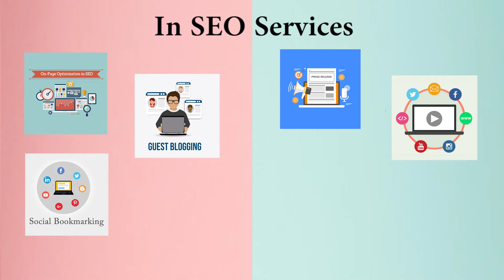Best Digital Marketing Company/Agency in Panvel | Best SEO Company in Panvel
We are the best Marketing & SEO professional providing our services worldwide.
If you need some long-term engagement then we are also providing marketing & SEO professionals on-demand or contract basis. So if you are looking for the best marketing professionals in Panvel or SEO professionals in Panvel then you can contact us or call us and our team will take care of all of your problems. We are available to work on a monthly, hourly, or simply by project basis, so you don’t have to worry about anything.

Best Marketing Company/Agency in Panvel
Codinglions is the best marketing company in Panvel, our team can help you with Blog Writing, Social Media Marketing, Email Marketing, Influencer Marketing, Video Creations, Graphic Designing, Managing Google Ads, and a lot more as per your business requirements. Our team can manage your brand’s social media profiles and can assure you will get more business every month. We provide outstanding marketing solutions so it doesn’t matter that either you need to promote your business at the national level or international.

Best SEO Company in Panvel
Codinglions is the best SEO company in Panvel, our team can help you with On-Page Optimization, Press Release, Guest Posting, Image & Video Sharing, Social Bookmarking, Directory Submission, Link Building, PDF/PPT Submission, and a lot more to help your business. We provide monthly, quarterly, yearly SEO services: also if your business will need some individual SEO service we can assist and help you in the best possible way.